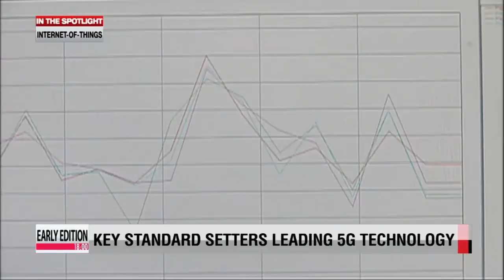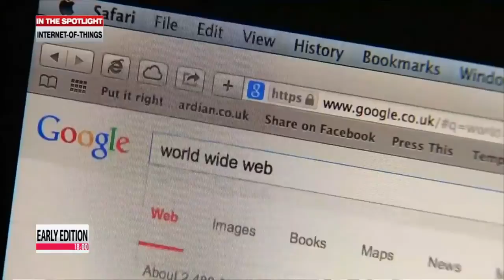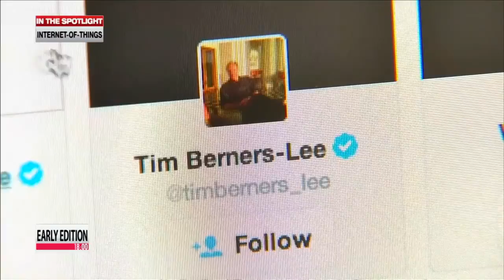Internet standards head towards 5G & Internet of Things: In-depth analysis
Today we wish a very happy 45th birthday to the internet. In truth, pinning down an exact
date for the birth of the internet isn't really possible, but some leading tech magazines suggest today's as good a day as any to celebrate...

It was on the 7th of April, way back in 1969, that the first RFC - Request For Comment - documents were published.
RFC documents describe the theoretical foundations of the internet and interconnected computers.

The internet is something most of us, living in the 21st century, cannot go a day without... so we'd like to take a look at where the wired world is headed from here on out.

To navigate us through, we are joined live in the studio by Dr. Moon Song-chun,... Professor at the Graduate School of Managment at the Korea Advanced Institute of Science and Technology.

Dr. Moon, it's great to see you back here. Thanks for joining us.

Now, I think we've got 4G covered - most of us are connected on 4G and LTE.
The word is... internet standards are heading towards 5G and a new technology referred to as IoT - or Internet of Things.
To be honest with you, I don't have a great grasp of what they are.
Could you help us?

Which IT company, would you say, has the leading role as the standard setter in 5G technology?

What about in the Internet-of-Things? Which companies are blazing trails?

Now, also marking an anniversary is what most of us are familiar with - last month marked the 25th anniversary of the invention of the World Wide Web.
What started as a way for scientists to share research has changed life worldwide forever.
Enlighten us.

What more lies ahead in the world of the worldwide web and beyond?

Dr. Moon Song-chun,... Professor at the Graduate School of Managment at the Korea Advanced Institute of Science and Technology... thank you for sharing your insights with us this evening. We appreciate it.